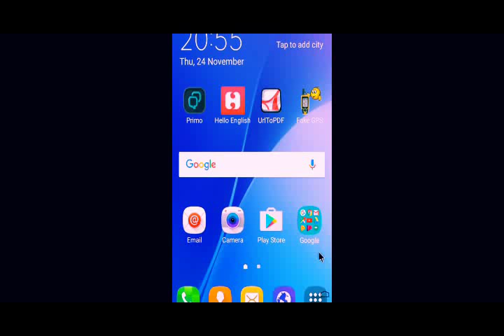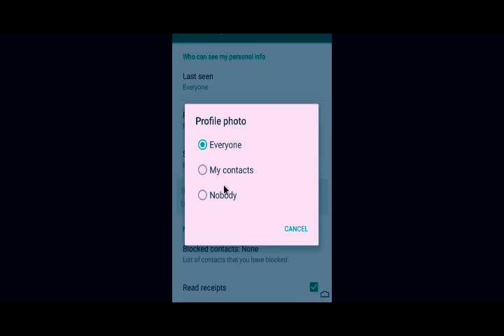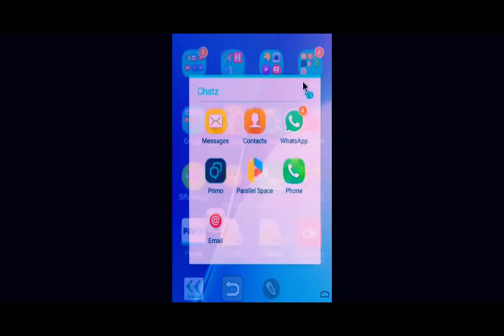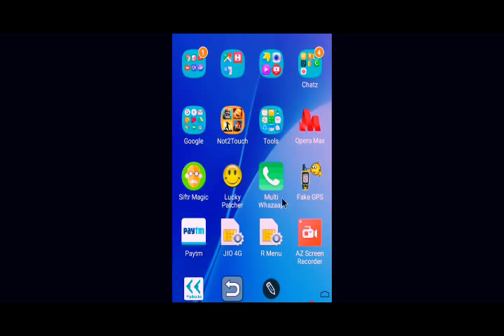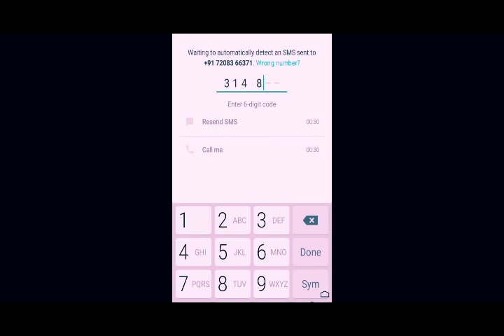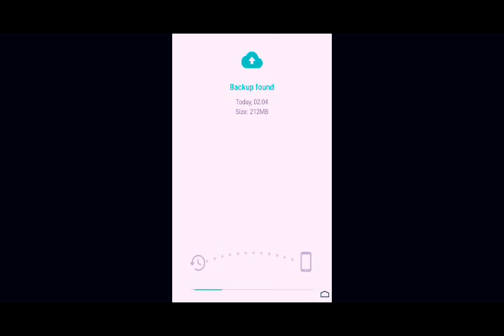How to Hide whatsapp online status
Searches related to How to Hide whatsapp online status, DP, status how to hide online status on whatsapp how to hide online status on whatsapp iphone whatsapp plus hide online status.

how to hide whatsapp online status while chatting 2017 how to appear offline on whatsapp 2017 how to go offline on whatsapp how can you be invisible on whatsapp? how to hide online time on whatsapp android.